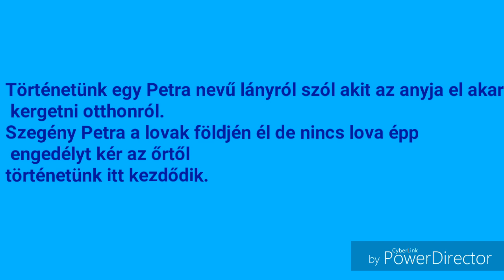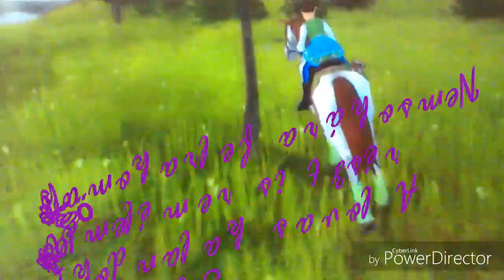A lovas kalandok 1.rész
A lovas kalandok című sorozatom (aki nem tudná) a Star Stable Online játékban játszódik.